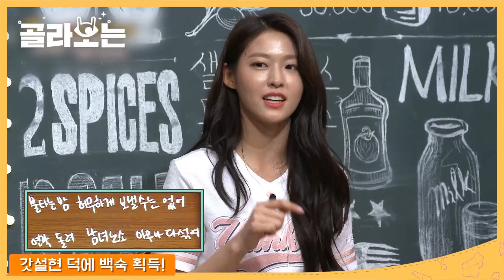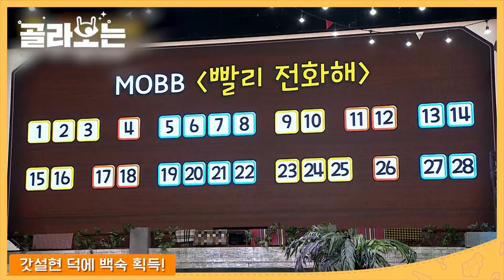[WhatToWatch] (ENG/SPA/IND) AOA Seolhyun K-FOOD MUKBANG Highlights